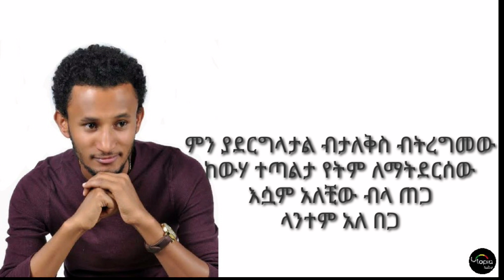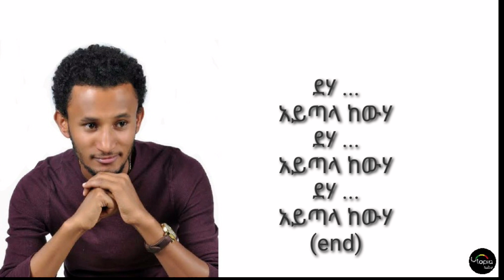dawit tsige deha ayetala keweha lyric music video (ደሀ አይጣላ ከውሀ)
dawit tsige deha ayetala keweha lyric music